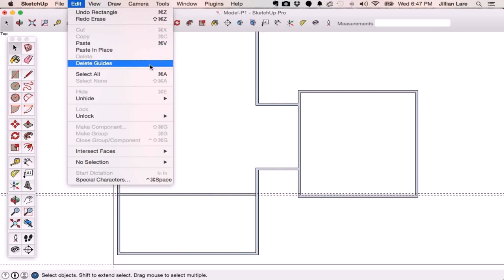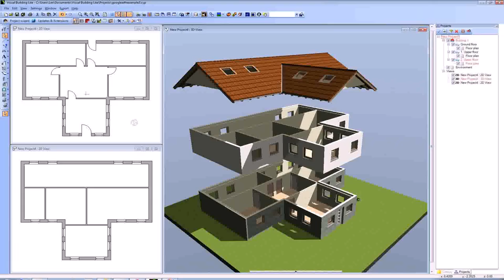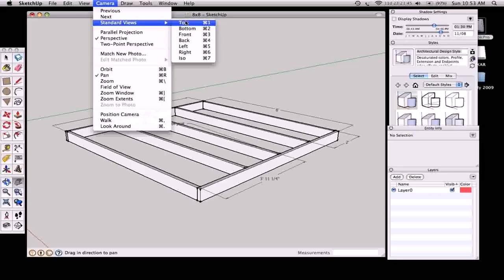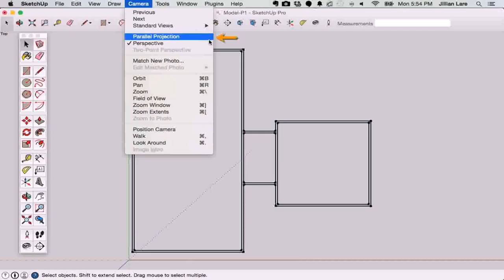2d Floor Plan Design Software (see description)